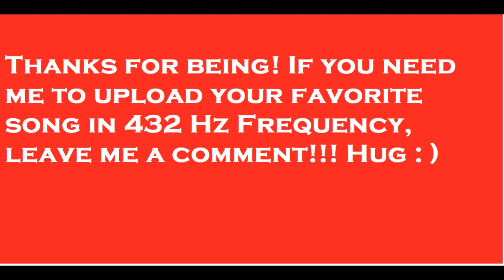Frequency 432 Hz - Bruce Cockburn - I Saw Three Ships